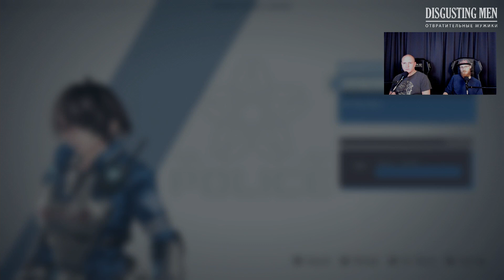[DM] Astral Chain - П. Сальников, С. Ломакин